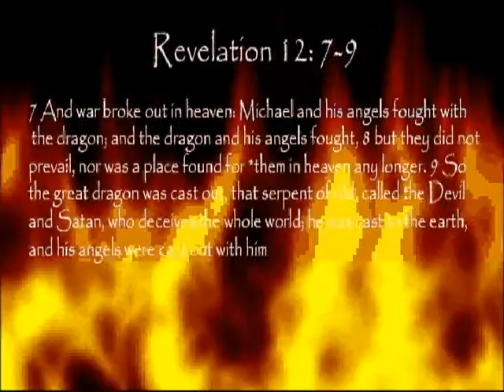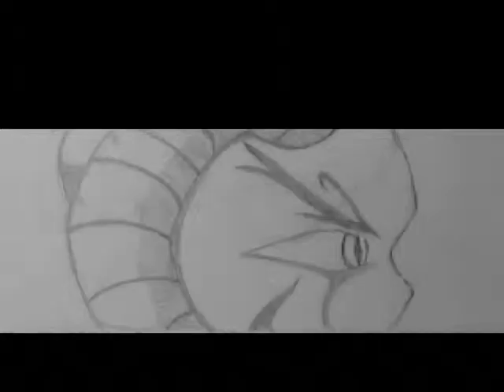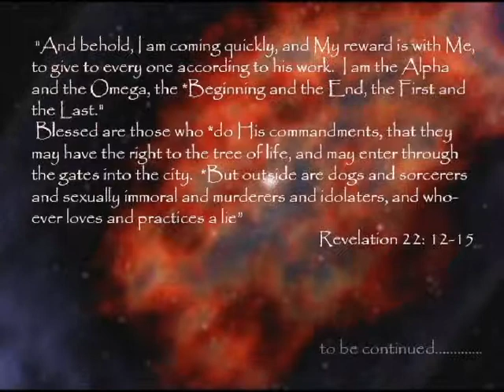The Book of Revelation 12:7-9 ***Animated Music Video*** short version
I dedicate this simple film to all followers and deciples of Jesus Christ that may well be struggling in their Walk and Faith as a way of encouragement in our spiritual warfare against the enemy the devil. Always remember the CROSS at Calvary and the BLOOD that was shed for our transgressions. The Devil Satan is already been DEFEATED!!!

This is my second final animation project. This is a short incomplete version of what I intend to do. Based in the Prophecy of the book of Revelation by Jesus Christ to His Church. This animated short is my artistic interpretation of the verse. Jesus Christ Yeshua Hammaschiach is Lord and Saviour for all men, He is Jehovah God Yahweh in flesh.

Watch out for the full version coming soon!! God willing.

Christian Lord Sam